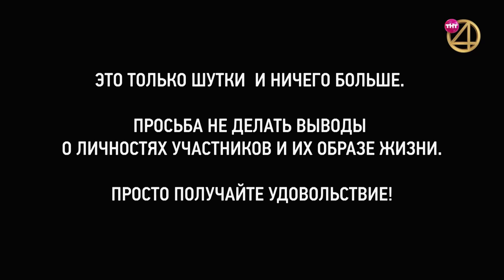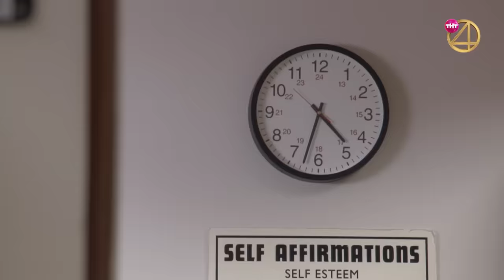"Прожарка" Павла Воли. Специальный гость - Ляйсан Утяшева!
➤Это особый выпуск для нас, потому что в роли прожарщиков впервые собралась звёздная команда юмористов и впервые передача была показана в эфире ТНТ. Нашим гостем стал не кто иной, как Павел "Снежок" Воля. Гламурный подонок в прошлом и Павел Алексеевич Воля в настоящем. По сути, Павел - родоначальник жанра в России. Он стебался над звёздами задолго до того, как это стало мейнстримом на YouTube. Но теперь он сам - звезда, которую давно пора хорошенько прожарить!

➤"Прожариваемый" - Павел Воля!
➤Специальный гость "Прожарки" - Ляйсан Утяшева!
➤Звёздные гости "Прожарки" - Руслан Белый, Азамат Мусагалиев, Тимур Батрутдинов, Джиган и Тимур Родригез!
➤Сверхзвёздный гость "Прожарки" - Андрей Бебуришвили!

А ещё мы завезли в эфир кое-что новенькое с хорошим переводом, просто включи телик)
➤"Американский стендап" каждый понедельник в 23:00 на ТНТ4! Эми Шумер, Энтони Джесельник, Джефф Росс, Крис Д’Елия и Бо Бёрнем в оригинальном переводе ТНТ4 с голосом Евгения Рыбова!
➤Сериал "Офис" с 7 октября с понедельника по четверг в 21:00 на ТНТ4. Впервые будут показаны абсолютно все сезоны на ТВ.
А прямо сейчас можно посмотреть:
➤Фильм "Чернобыль: Зона отчуждения. Финал"

Топовые шутки от зрителей, за которые они получают мерч "Прожарки" от ТНТ4:
Николай Бразилец ➤ Жена Павла Воли предложила ему попробовать в постели то, что он ещё не делал. И Воля смешно пошутил.
Артур Печорин | Пенза ➤ В Камеди Клаб фраза «кинуть палку» значит не заплатить Паше  Воле за выступление.
HACKE ➤ Если бы Павел Воля ел говно, его бы называли не копрофил, а каннибал.
exp07443 ➤ Павел Воля - это рентгеновский снимок Харламова
Юра Терёхин ➤ Вопрос Дудя Паше: «Что скажешь Путину при встрече? - «Ляйсан, я люблю тебя»